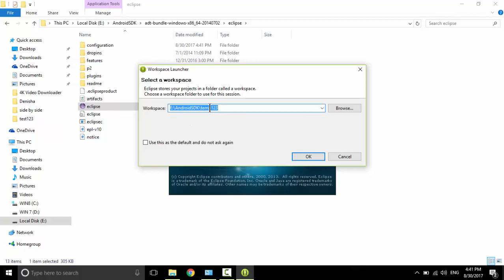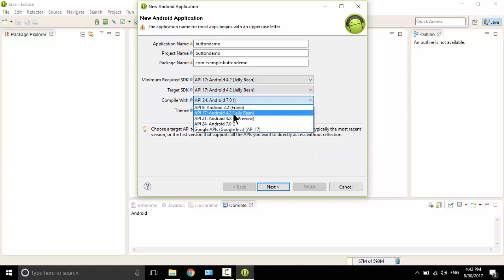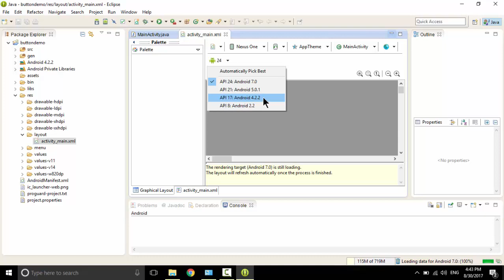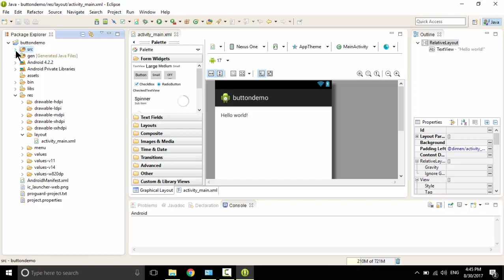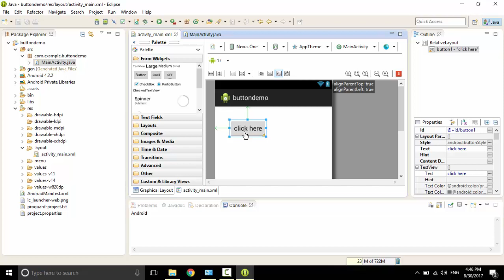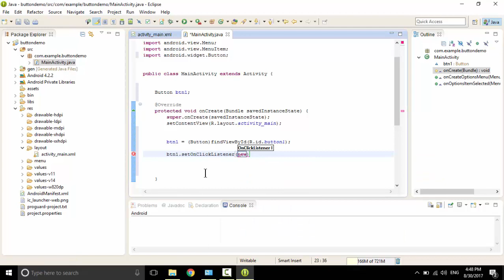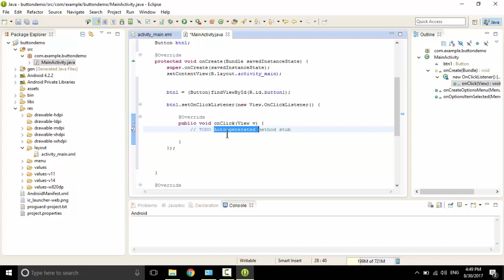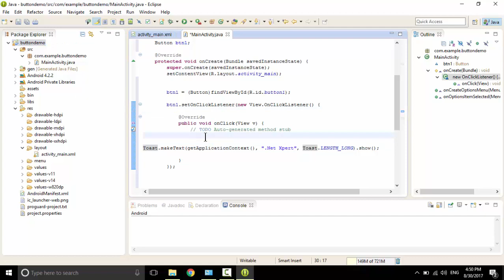Button click event in android and how to display Toast - Part1